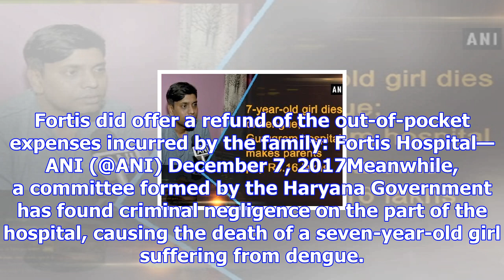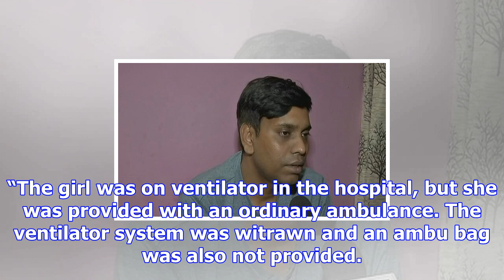Dengue death: fortis hospital denies offering rs 25 lakh bribe to father of 7-year-old deceased girl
New Delhi, Dec 7: The Fortis Hospital on Thursday denied the allegations of bribe levelled against i...